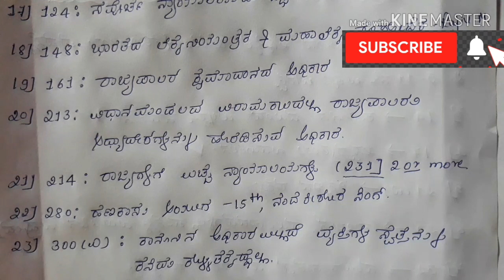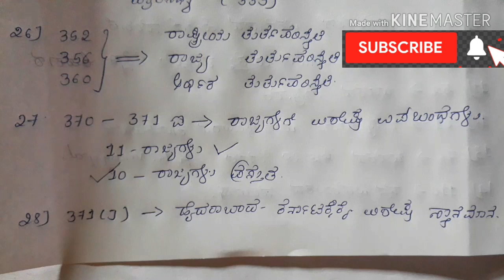FDA ಪರೀಕ್ಷೆಗೆ ಬೇಸಿಕ್ ಹಾಗೂ ಅತಿಮುಖ್ಯವಾದ ಇಷ್ಟು ಸಂವಿಧಾನ ತಿಳಿದ್ರೆ ಸಾಕು!!( Basic but most important)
FDA ಪರೀಕ್ಷೆಗೆ ಬೇಸಿಕ್ಆದರೆ# ಅತಿಮುಖ್ಯವಾದ# ಇಷ್ಟು ಸಂವಿಧಾನ# ತಿಳಿದ್ರೆ ಸಾಕು! ( basic but most important articles for all exams )
FDA ಪರೀಕ್ಷೆಗೆ ಬೇಸಿಕ್ ಆದರೆ ಅತಿಮುಖ್ಯವಾದ ಇಷ್ಟು ಸಂವಿಧಾನ ತಿಳಿದ್ರೆ ಸಾಕು!
basic but most important articles for all exams

FUNDMENTALS OF INDIAN CONSTITUTION
Article 5-11 citizenship
14 right to equality
21(a) right to education
32  constitutional remedies
Etc..

IMPORTANT ARTICLES FOR FDA

Most expecting articles for fda kas ..SDA and all exams

Hi

INDIAN CONSTITUTION ,,
GENERAL KNOWLDEGE
GEOGRAPHY.
INTERESTING FACTS
SO